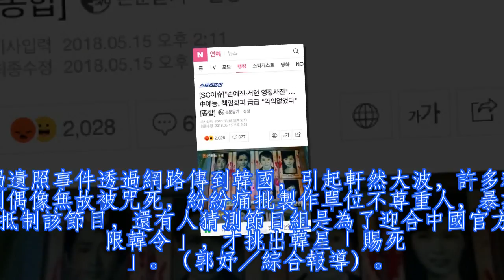《漂亮姐姐》被中國弄殘變遺照 女星森77計畫開告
中國芒果TV《暗夜古宅》把日韓藝人生田斗真、大野智、少女時代徐玄與孫藝真等P圖變成「遺照」當作道具，孫藝真最近主演《經常請吃飯的漂亮姐姐》人氣水漲船高，其中8張「遺照」有3張都是用她照片P圖，儘管製作單位已道歉，但她的經紀公司今表示正在討論該採取何種方式應對，一旦討論有結果將在第一時間公布，有可能無法大事化小，會採取法律行動。
節目組導演日前曾發表道歉聲明，稱「遺照」是用智慧軟體隨機抓取素材合成，絕無故意與惡意指向任何真實人物形象，會將節目內容重新剪輯整改再上線。 不過遺照事件透過網路傳到韓國，引起軒然大波，許多粉絲看到偶像無故被咒死，紛紛痛批製作單位不尊重人，暴怒揚言抵制該節目，還有人猜測節目組是為了迎合中國官方「限韓令」，才挑出韓星「賜死」。（郭妤／綜合報導）